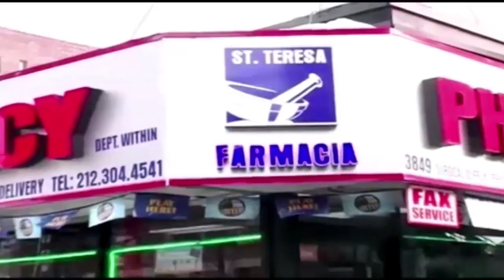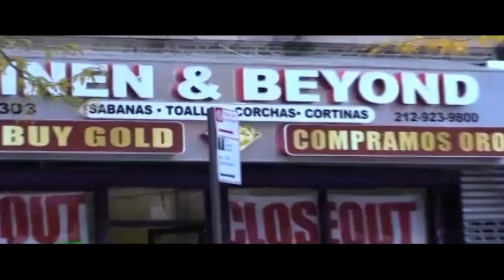La Hora del Swing 12 15 15 Muere Juancito Sport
Rafael Bomba Brito habla acerca de la muerte de Juancito Sport